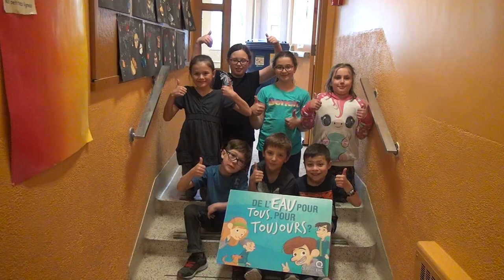Québec'ERE - EAU École St Laurent Ile d'Orléans - CMQ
De l’eau pour tous, pour toujours?

Offert gratuitement par la Communauté métropolitaine de Québec, ce programme d’engagement permet aux élèves de 3e année de madame Isabelle de l'École St-Laurent de l'Île d'Orléans de sensibiliser leur communauté, à une utilisation plus responsable de l’eau potable.